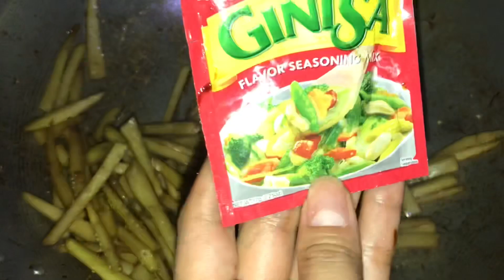PAANO MAGLUTO NG ADOBONG PAPAYA | MURA AT MASUSTANSYANG ULAM | Rizel Dy